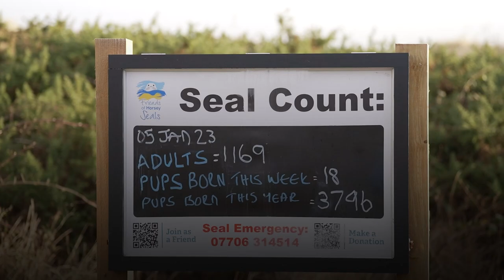Almost 4,000 baby seals counted on Norfolk beaches this winter in new record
Almost 4,000 baby seals have been spotted on Norfolk's beaches this winter, in a new record for the region.

Along a five-mile stretch of coast in, a total of 3,796 seal pups have been born while 1,169 adults have been spotted.

The total so far is almost double that of 2019/2020, which had a pup count of 2,069.

Seals on the coast between Waxham and Winterton attract thousands of visitors in the cold months as the babies are weaned before going back into the sea.